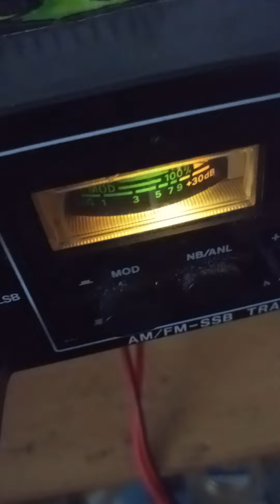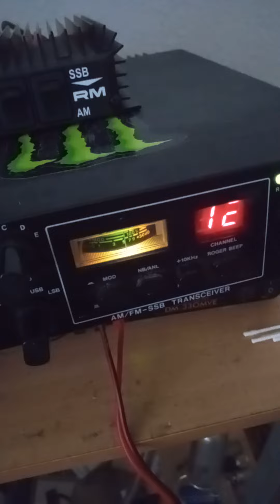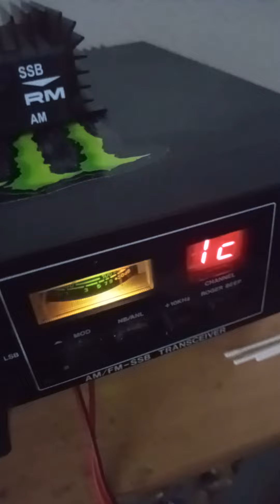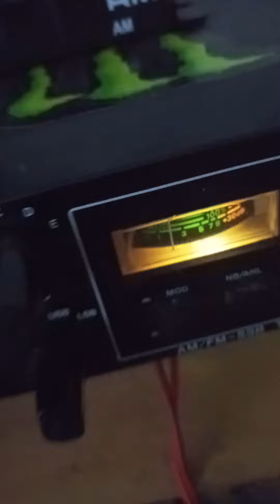330/35SSB79 Sirio 5000Fx 73